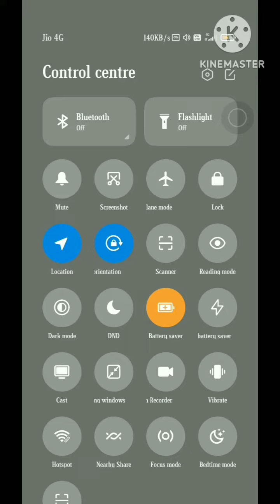22 January 2023